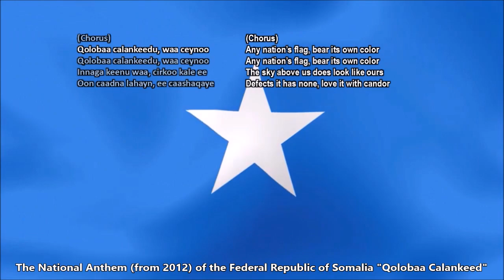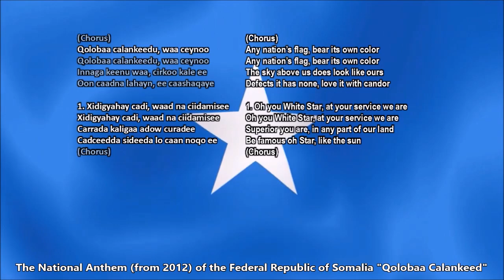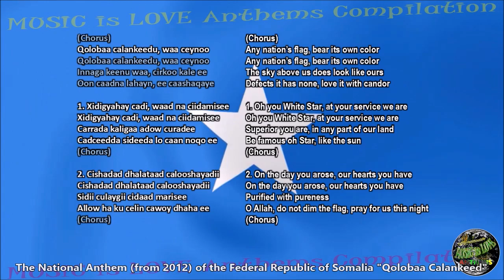Somalia National Anthem with music, vocal and lyrics Somali w/English Translation